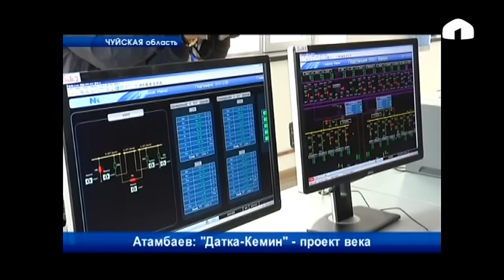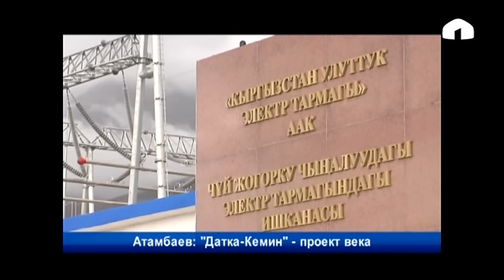Кыргызстан обрел энергонезависимость